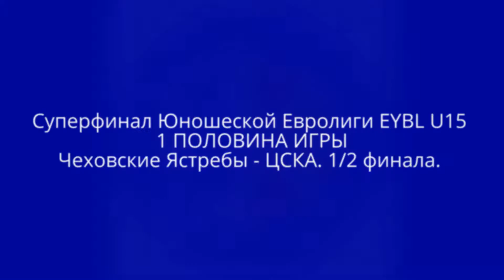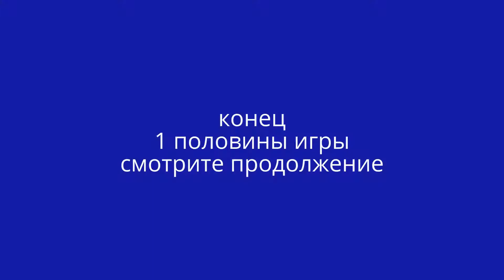1 часть Полуфинальной игры Чеховские Ястребы - ЦСКА. Суперфинала Юношеской Евролиги EYBL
Полуфинальная игра Чеховские Ястребы - ЦСКА, Суперфинала Европейской Юношеской Баскетбольной Лиги EYBL U15, проходившая в г.Чехов, Московской области 24 мая 2014 года